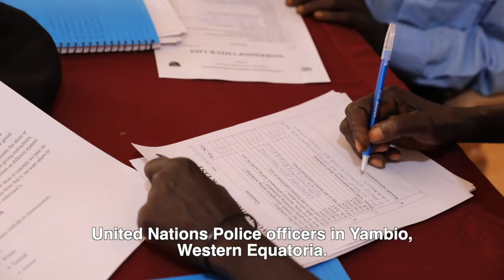UNPOL officers train local counterparts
Building the capacity of local police forms a key part of the daily work done by United Nations Police officers deployed to UNMISS.